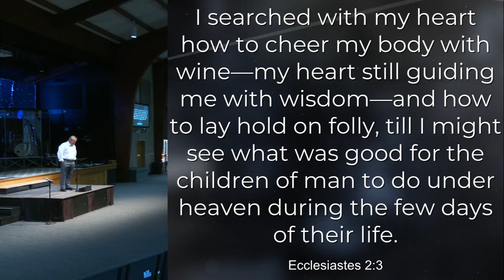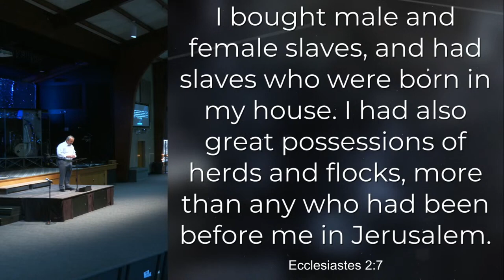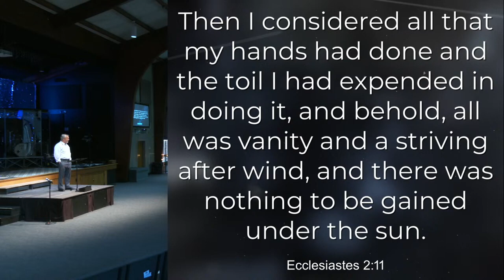Making sense or God (Satisfaction) 5/14 /2023 Sermon